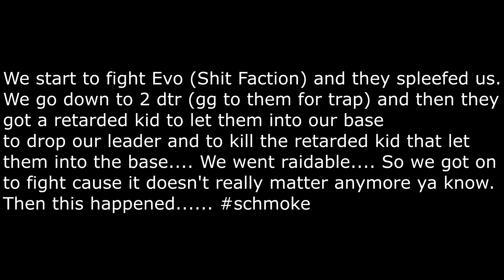Bourbon Gorillas | Insided and we take revenge....